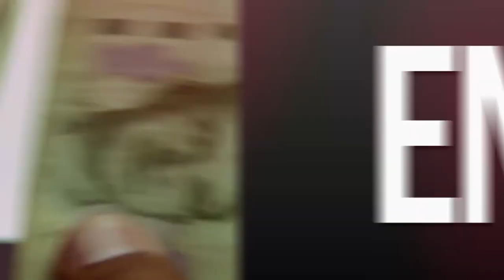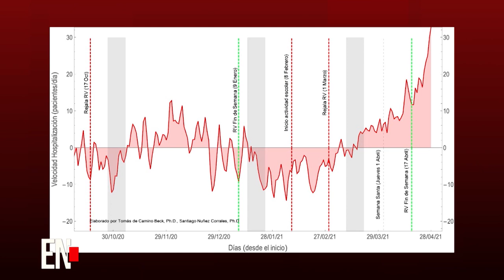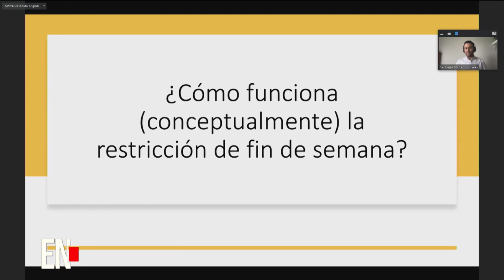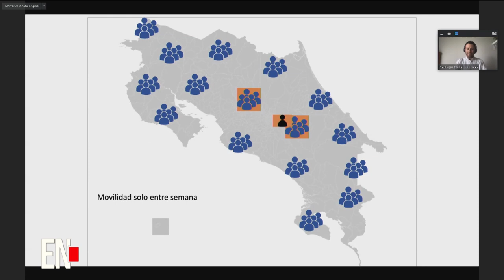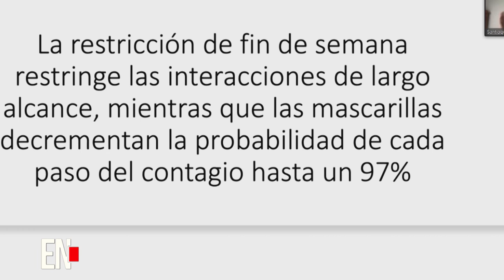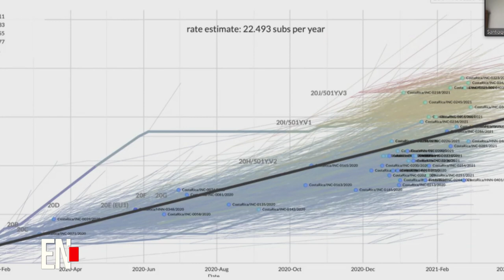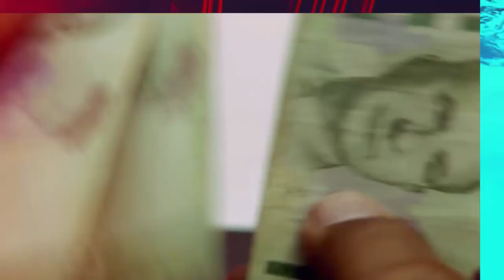Estado Nacional - Domingo 02 mayo 2021